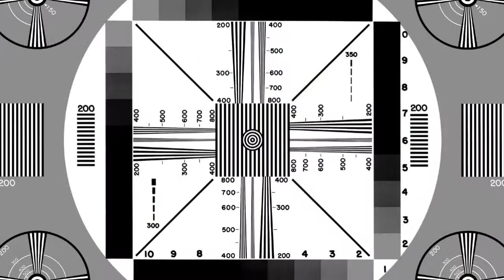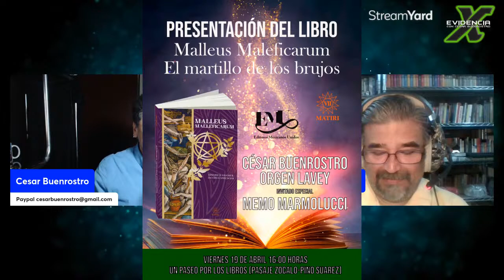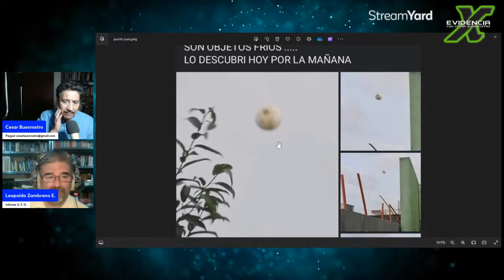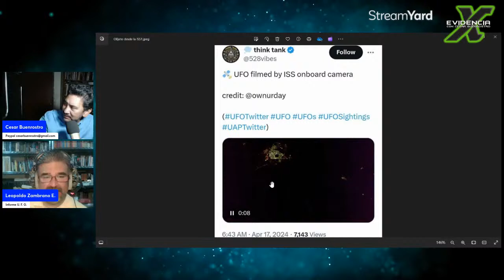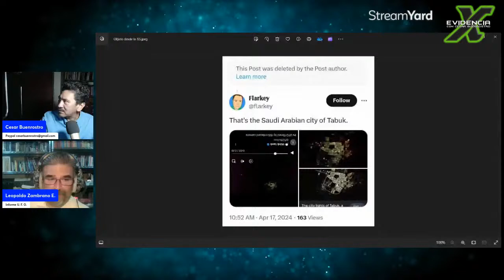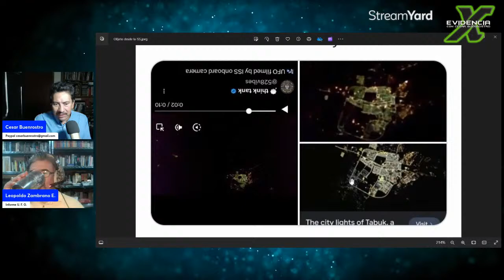Cuando los OVNIs ya no convencen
Con tantos años estudiando el fenómeno OVNI Ahora FANI las evidencias se van diluyendo en solo pruebas de fe más que de eventos objetivos. Los entusiastas defienden una quimera que ya se extinguió hace mucho gracias a la tecnología hoy dia solo queda un tema de entretenimiento que no llega afortunadamente a materia de estudio serio. hablemos de OVNIs de las redes con Máster Polo

Streamyard tiene buena interface. ¿Quieres crear transmisiones en vivo como esta? Echa un vistazo a StreamYard